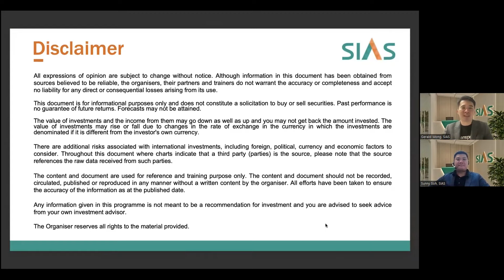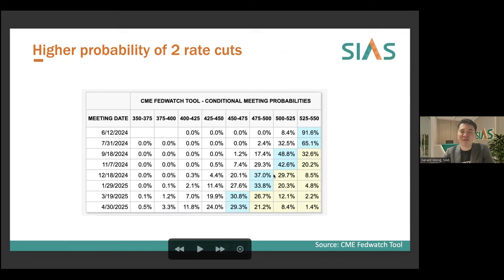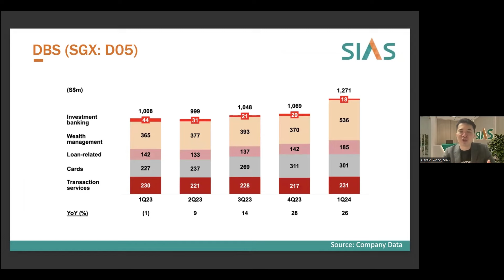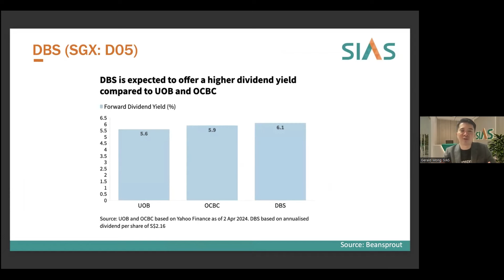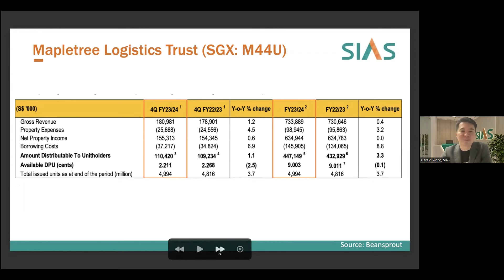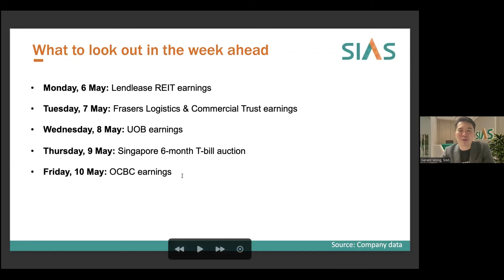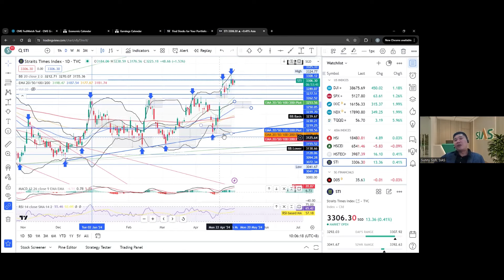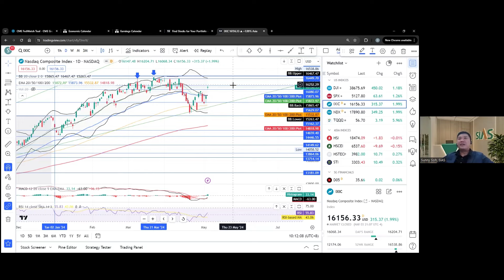6 May 2024 | Weekly Market Review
Stay ahead of the curve with our hosts, Gerald and Sunny as they deep dive into the latest current market trends.

Stay informed and up to date with the latest information.